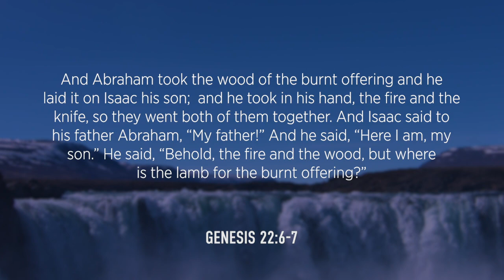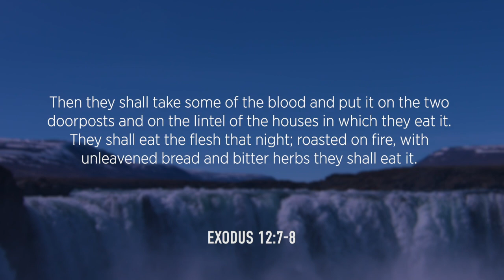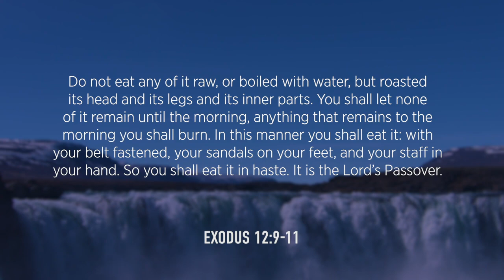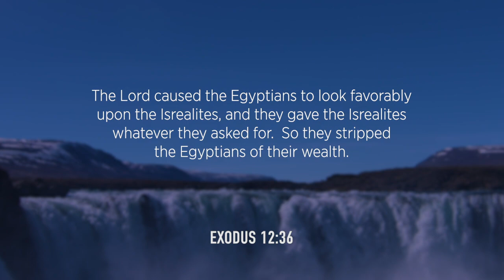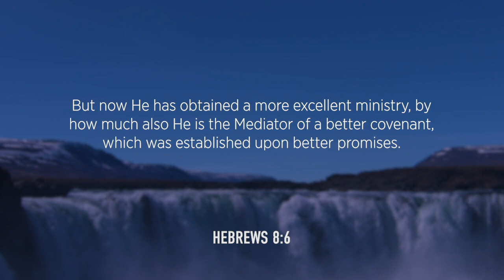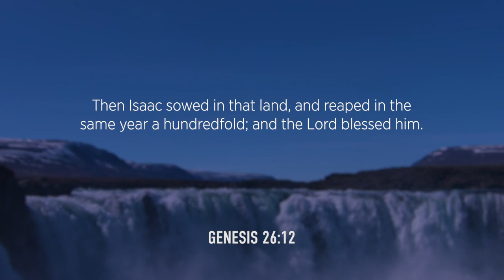God Will Provide | Pastor Gregory Dickow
This very special episode is a one-on-one Bible Study with Pastor Gregory Dickow. This episode will go in-depth on God's plan for provision in our lives!